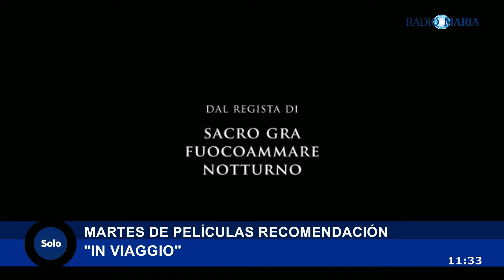Películas sobre católicos en Asia y Oceanía